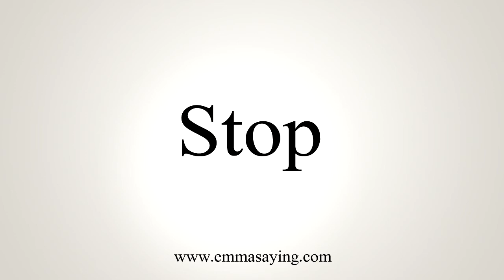How To Say Stop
Learn how to say Stop with EmmaSaying free pronunciation tutorials.